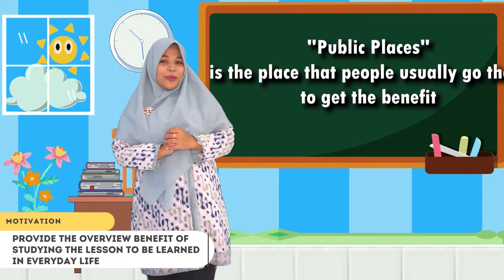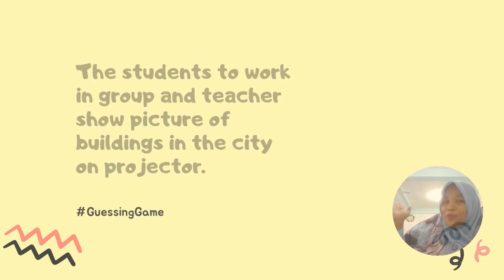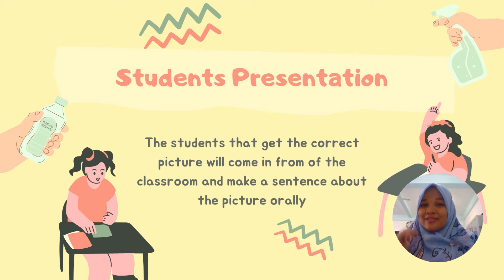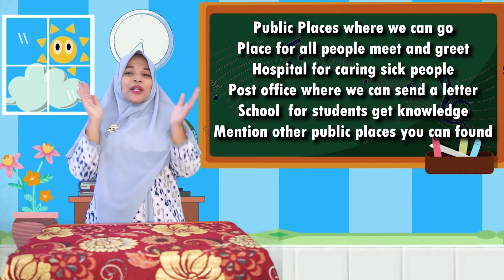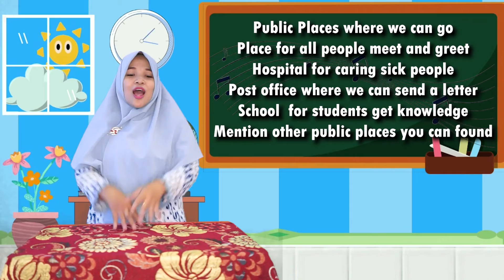SIMULASI PKP SIKLUS 1_NUR AINI OCHTAFIYA_858715754